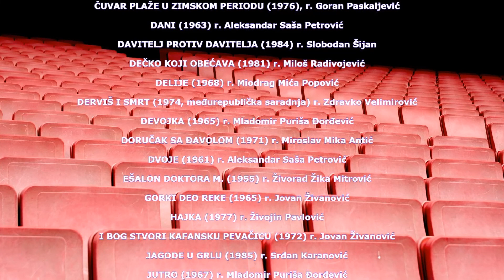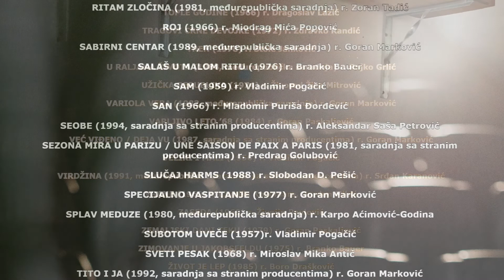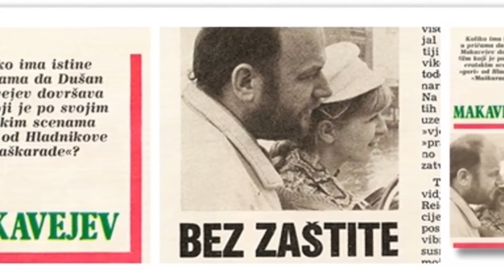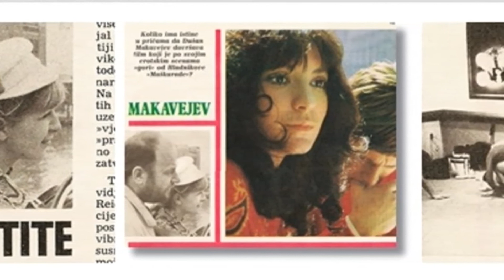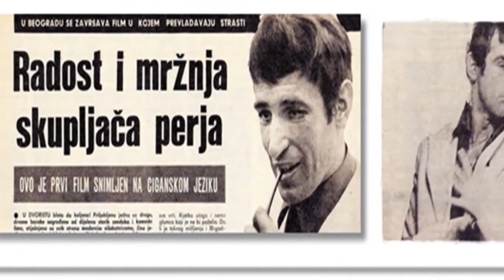Najpoznatiji srpski filmovi (TOP 100)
Pred vama je reprezentativna lista 100 najznačajnijih srpskih filmova...